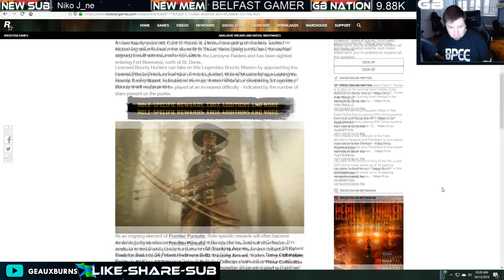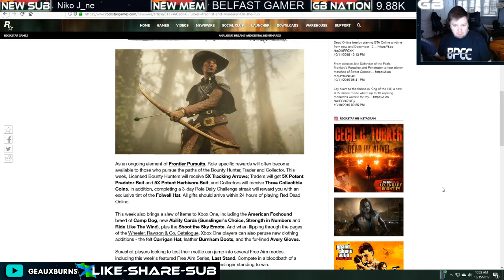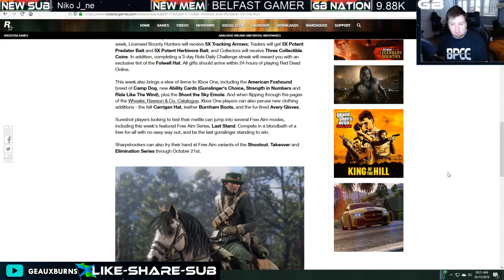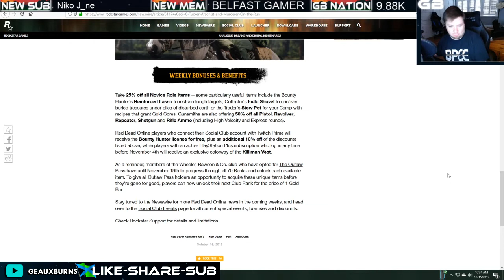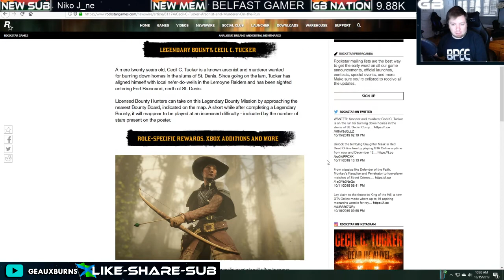Red Dead Online Cecil C. Tucker Legendary Bounty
Red Dead Online Legendary Bounty Cecil C. Tucker, Content for Xbox One Players, Role Rewards, Discounts, and more.